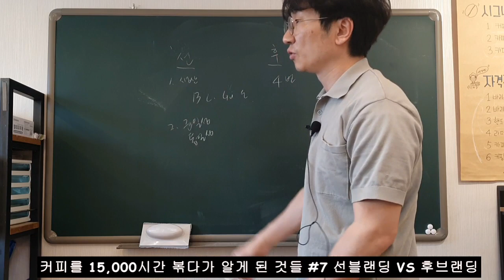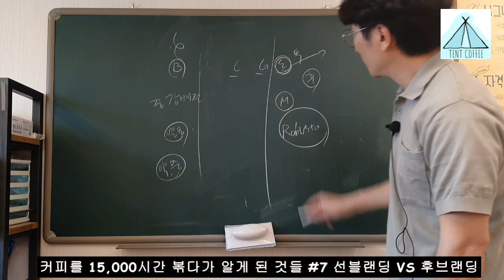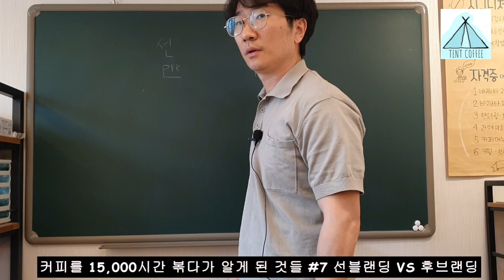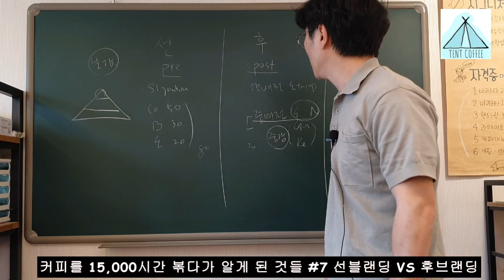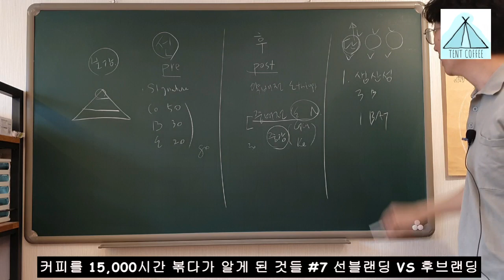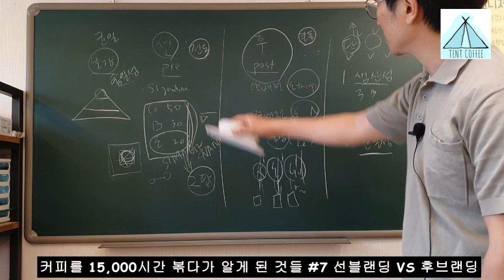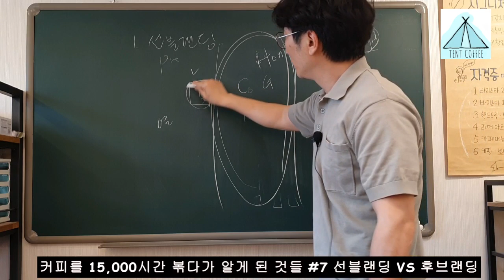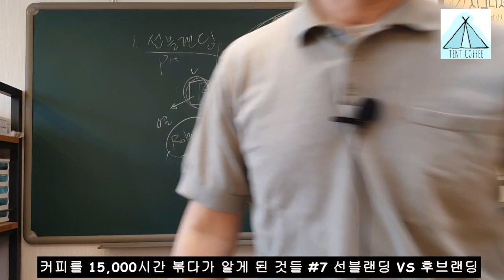[텐트커피]로스팅강의43강 커피를15,000시간 볶다가 알게 된것들#7 선블랜딩vs 후블랜딩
15,000시간 커피 로스티을 하다 문뜩 알게 된 것 느낀 점을 나누려고 합니다.커피를 로스팅 하시는 분들에게 도움이 되고 싶어서 찍었네요.

로스팅강의 로스팅수업 일만시간로스팅 만오천시간로스팅#15,000시간 로스팅#위철원#로스팅프로파일러

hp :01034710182